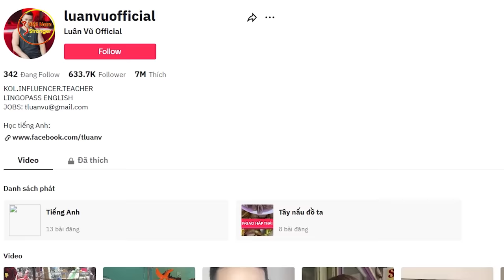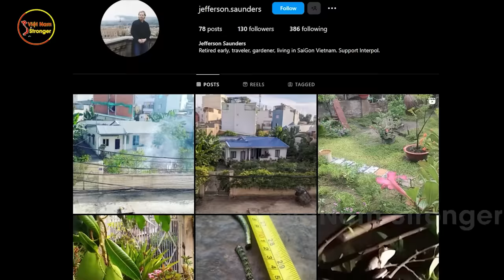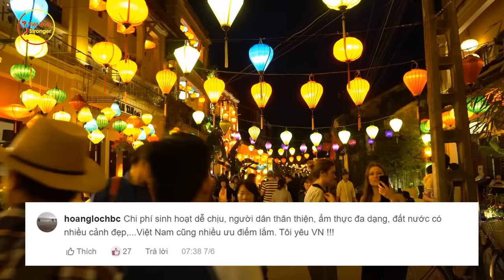CĐM Quốc Tế Sửng Sốt! Quá Nhiều Ông Tây Đã Bị "Việt Hoá" Sau Khi Ở VN Quá Lâu, Có Đuổi Cũng Ko Về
⊙ Cảm ơn bạn đã xem video: CĐM Quốc Tế Sửng Sốt! Quá Nhiều Ông Tây Đã Bị "Việt Hoá" Sau Khi Ở VN Quá Lâu, Có Đuổi Cũng Ko Về